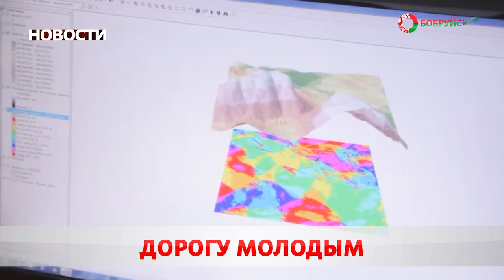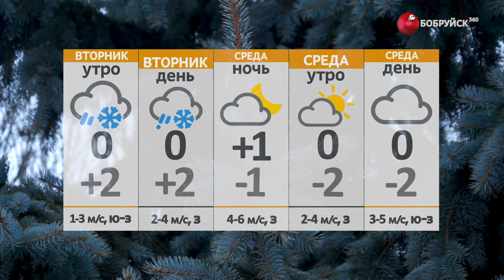Новости 26 12 22